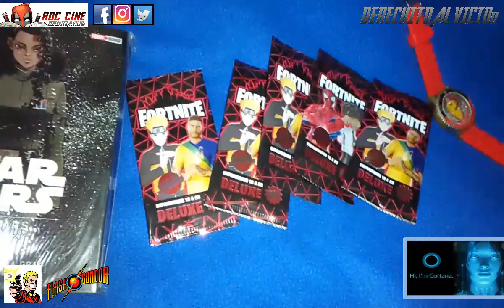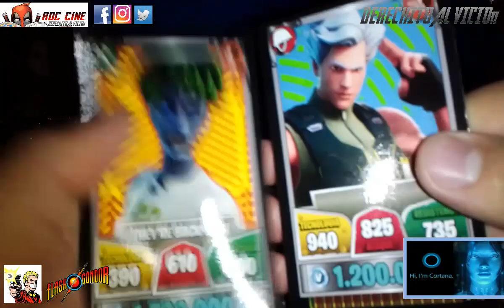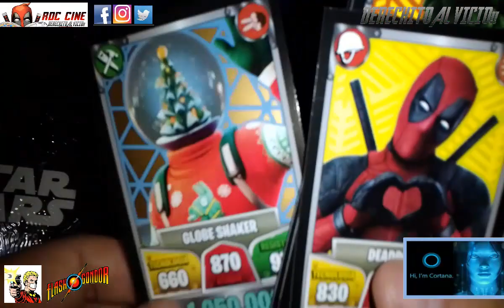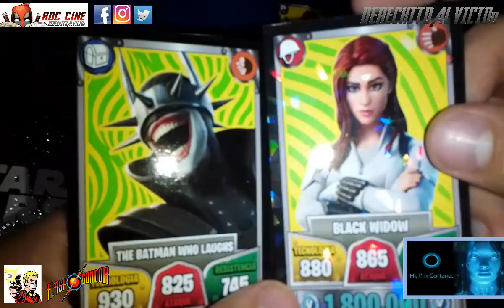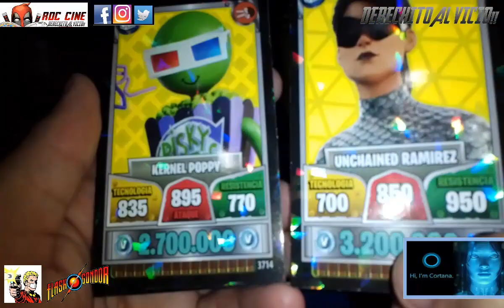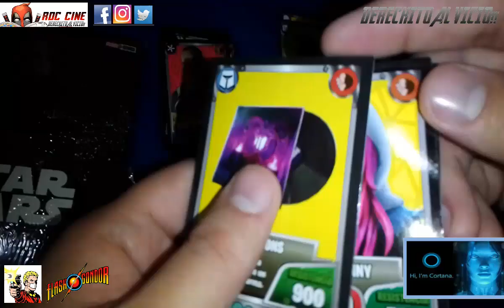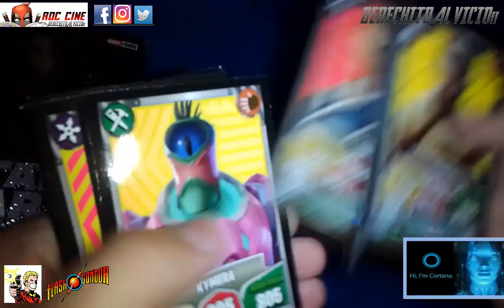[RDC] Unboxing Cartas Fortnite Deluxe - Abrimos Sobres con Cortana tras resfriarnos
Derechito al Vicio! Somos RDC Cine y en esta ocasión con ayuda de nuestra amiga Cortana abriremos un nuevo unboxing de sobres de Cartas del Fortnite Deluxe, donde esperamos que nos salgan muchas mas holograficas.

¿Que pasara si no nos recuperamos? ¿Cortana podra irse Derechito Al Vicio? ¿Cortana sabra tantas anecdotas de las cartas como nosotros? ¿Recibiremos el Milagro de curarnos antes del Dia del Mercenario? Todo esto y mas en nuestro unboxing de esta semana. No te lo pierdas!! XD